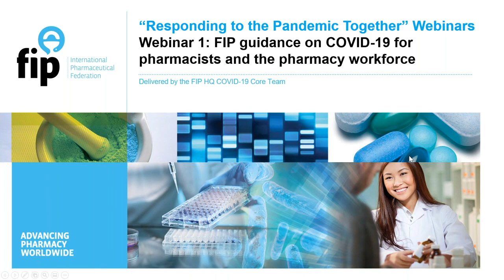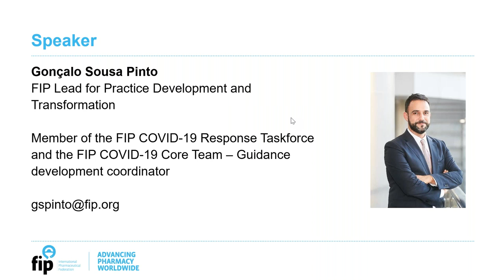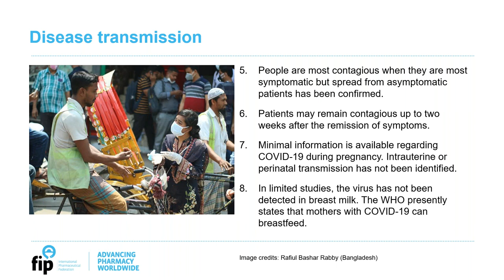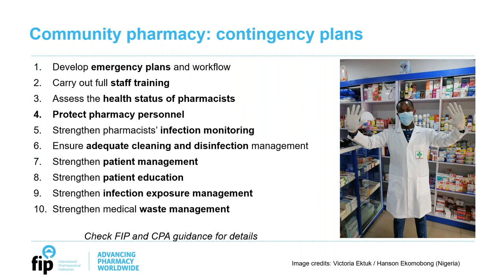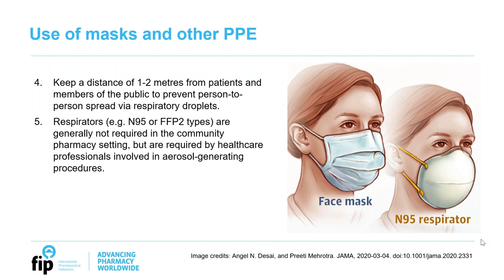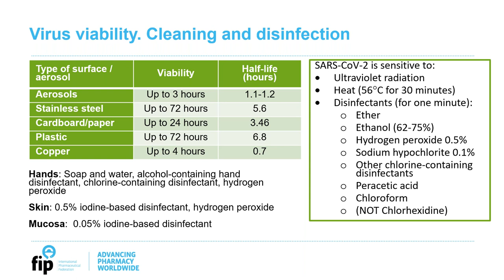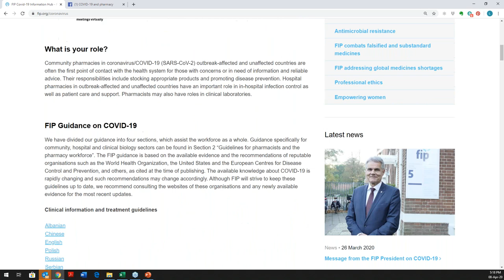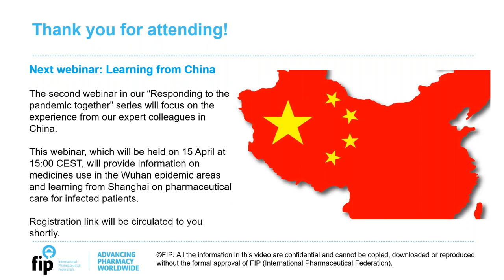FIP guidance on COVID 19 for pharmacists and the pharmacy workforce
In response to COVID-19 and the global crisis this pandemic has caused, FIP has launched a global programme for responding to this challenge and supporting our members and guiding the pharmacy profession during these times. FIP is delivering a special weekly webinar series in April 2020: “Responding to the Pandemic Together” FIP’s Special Webinar Series on COVID-19. In the first webinar of this special series, the FIP HQ Team members present FIP guidance on Coronavirus SARS-CoV-2/COVID-19 pandemic.